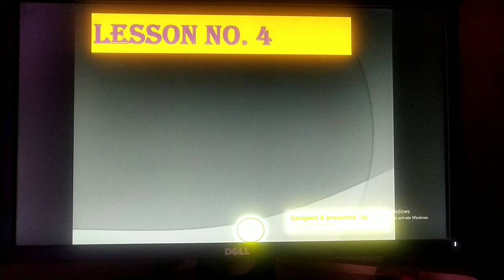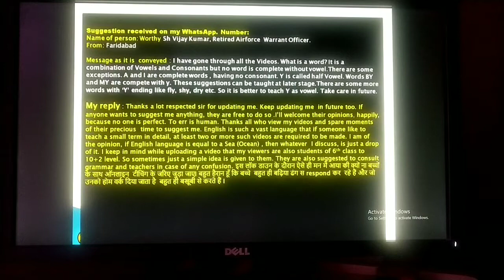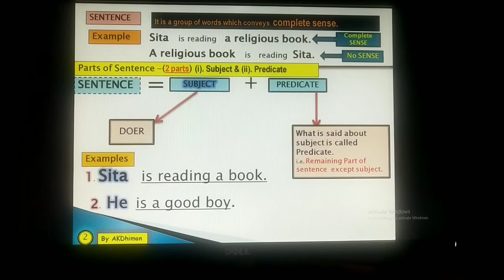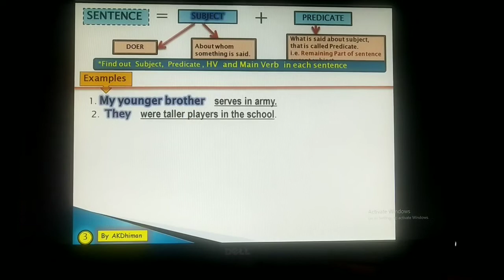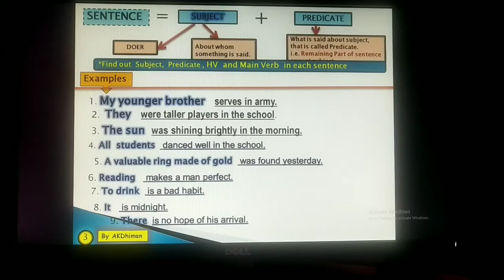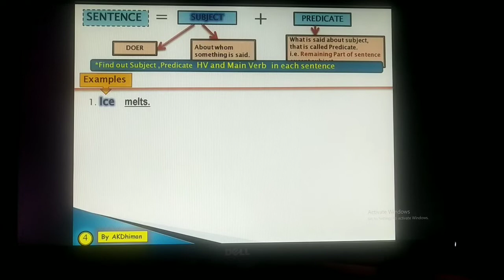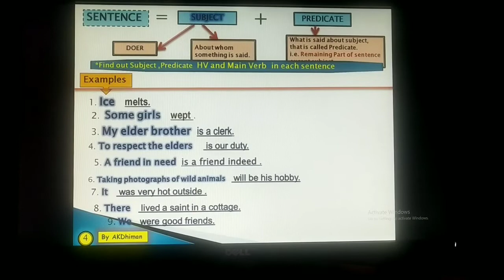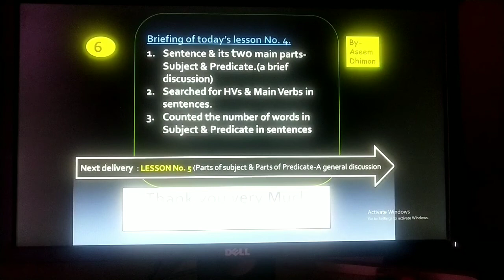4. SUBJECT & PREDICATE-Parts of a sentence Learning English Easily by Aseem Dhiman in Ppt Format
A discussion of parts of an English  Sentence has been done. Subject and predicate- how to find out. It has also been told that both subject and predicate consist of one or more words. थोड़ा सा यह भी बताया गया है कि sentence में Helping verb, Main Verb का पता कैसे चलता है। Students have also been given home task. It is a matter of pride for me that the students eagerly wait for my next lesson. I am using my personal computer and mobile for doing all this. Not much aware of technicalities of youtube...But I feel satisfied that I am also doing something for my students. Their messages and calls made me to do better and better everyday. Thanks viewers .